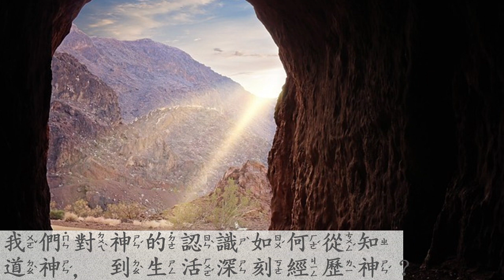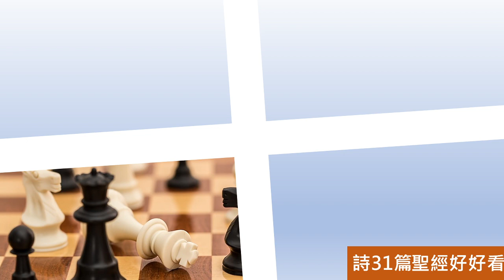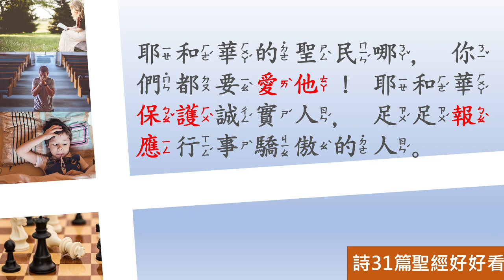[聖經好好看] 詩篇 -第31章 困境中的祈禱詩